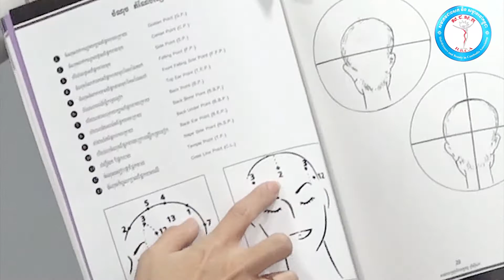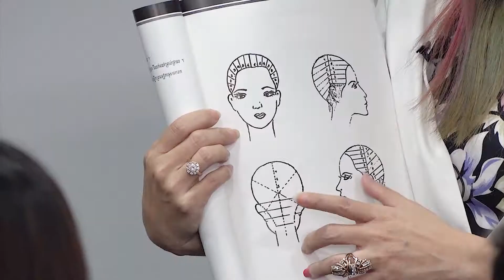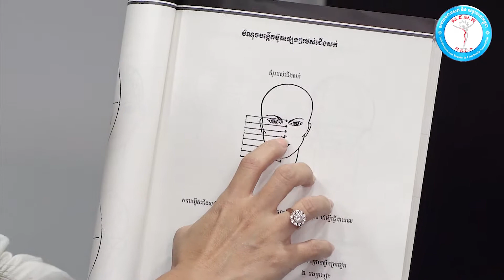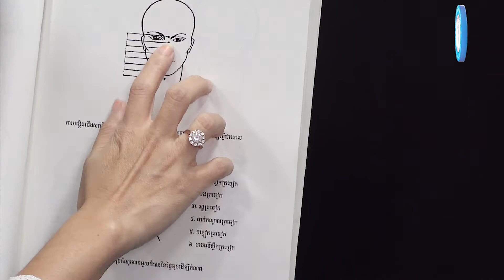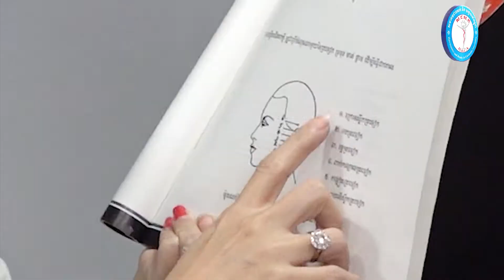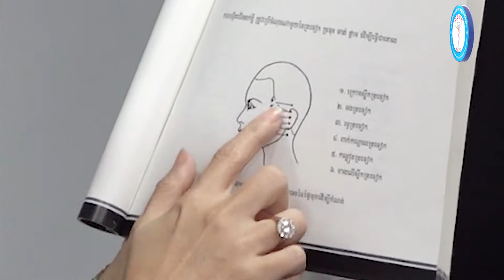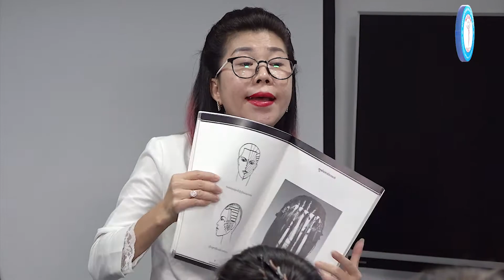មេរៀនកាត់សក់អូមីកា-SUN HEANG - Christina Beauty School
វីដេអូនេះ ផលិត និងរក្សាសិទ្ធដោយ៖ ក្រុមហ៊ុនគ្រីស្ទីណា
ទាញយក Christina Bs App ឥឡូវនេះដើម្បីទស្សនាវីដេអូមេរៀនសាឡន ដោយឥតកំណត់
ចុចលើlink នេះដើម្បីទាញយក
សម្រាប់ព័ត៌មានបន្ថែម៖
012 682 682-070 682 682